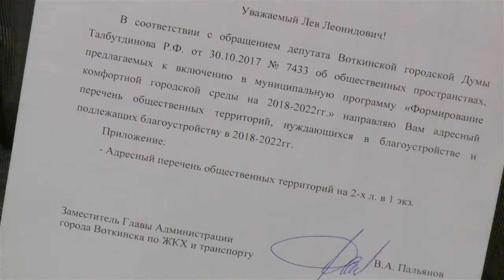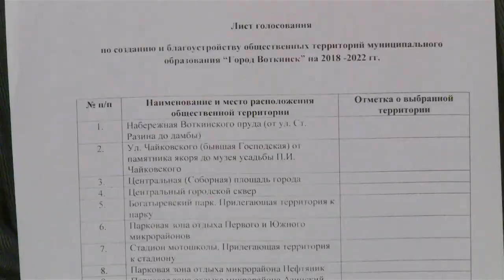Лев Рогозин отвечает Общественная палата